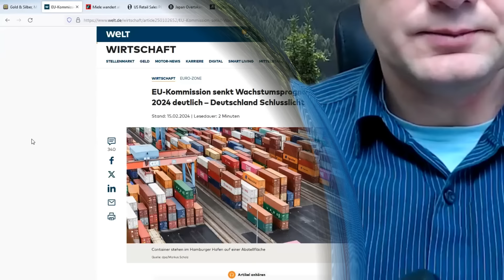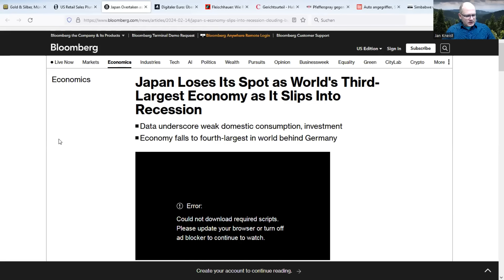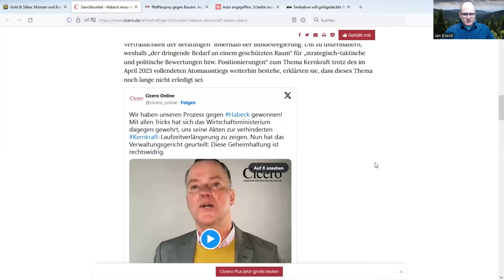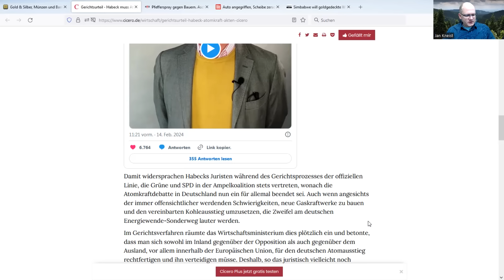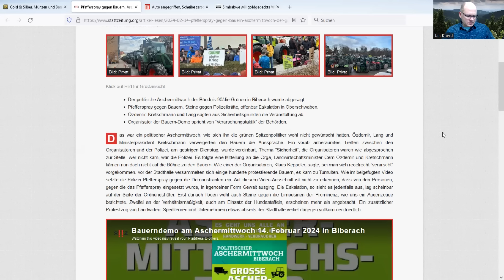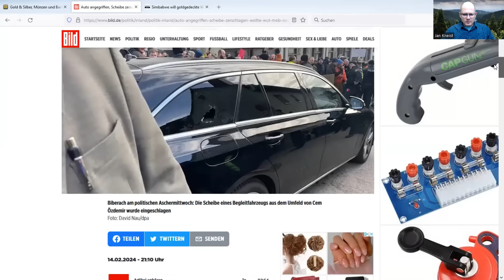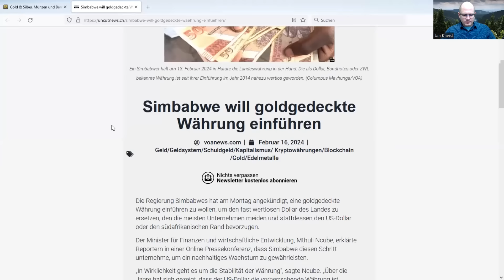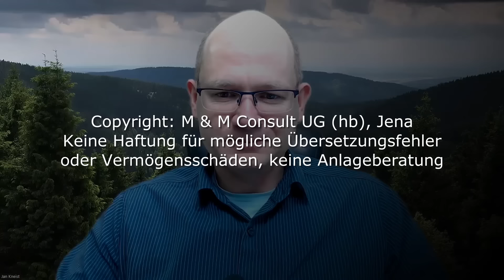💥Top News💥 - Zwei ganz dicke Bolzen?!😡 & Gold ‼️Skandal?‼️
Deutschland ist zum kranken Mann Europas geworden. Die EU-Kommission erwartet 2024 für die Eurozone ein Wirtschaftswachstum von 0,8%, für Deutschland nur 0,3%. Weitere Unternehmen verlagern ihre Produktion, darunter Miele. Auch aus den USA und Japan kommen ungünstige Meldungen. In den USA sinken die Einzelhandelsumsätze im Januar mit 0,8% stärker als erwartet, Japan rutscht in die Rezession. Deutschlands Probleme sind auch durch die Energiepreise verursacht. Vor dem Abschaltungsbeschluß der letzten deutschen KKW könnte es im Wirtschaftsministerium kritische Stimmen gegeben haben. Die bisher als geheim eingestuften Akten müssen herausgegeben werden, wenn das jüngste Urteil rechtskräftig wird. In Biberach konnten die Grünen keine Aschermittwochs-Veranstaltung wegen wütenden Bauernprotesten abhalten. Dabei wurde von der Polizei Pfefferspray eingesetzt und eine Scheibe eines Regierungsfahrzeuges ging zu Bruch. Wer war der Verursacher? In Simbabwe plant man die Einführung einer Goldwährung, um endlich wieder Stabilität zu erreichen.

(dort 12:32 Uhr heute, Video 2 Biberach mit Geschoß)

‼️Sie interessieren sich für Gold, Silber, Minenaktien, gedeckte Kryptos und mehr?

Folgen Sie mir auf gerne Twitter und Telegram!

Fortuna Silver Mines Inc. ist ein kanadisches Edelmetall-Bergbauunternehmen mit 5 in Betrieb befindlichen Minen in Argentinien, Burkina Faso, Elfenbeinküste, Mexiko und Peru. Nachhaltigkeit ist ein wesentlicher Bestandteil all unserer Tätigkeiten und Beziehungen. Wir produzieren Gold und Silber und schaffen durch effiziente Produktion, Umweltschutz und soziale Verantwortung langfristig gemeinsamen Wert für unsere Stakeholder. (Quelle: Fortuna Silver Mines Inc. Webseite)

❗Risikohinweise und Pflichtangaben nach § 34b WpHG und FinAnV

Dieser Beitrag stellt keine Kauf oder Verkaufsempfehlung des besprochenen Unternehmens dar und es wird darauf hingewiesen, daß der Interviewer keinerlei Haftung für mögliche Vermögensschäden übernimmt. Jedes Aktieninvestment ist risikobehaftet bis hin zu einem möglichen Totalverlust und jeder Zuschauer/Zuhörer ist für seine Anlageentscheidungen selber verantwortlich. Konsultieren Sie Ihren Anlageberater.

Alle Informationsquellen des Interviewers (neben der interviewten Person) sind öffentlich zugänglich.

1) stehen in Geschäftsbeziehungen zu dem Emittenten bzw. verbundenen Parteien des Emittenten.
2) sind am Grundkapital des Emittenten beteiligt oder könnten dies sein.
3) waren innerhalb der vorangegangenen zwölf Monate an der Führung eines Konsortiums beteiligt, das Finanzinstrumente des Emittenten im Wege eines öffentlichen Angebots emittierte.
4) betreuen Finanzinstrumente des Emittenten an einem Markt durch das Einstellen von Kauf- oder Verkaufsaufträgen.
5) haben innerhalb der vorangegangenen zwölf Monate mit Emittenten, die selbst oder deren Finanzinstrumente Gegenstand der Finanzanalyse sind, eine Vereinbarung über Dienstleistungen im Zusammenhang mit Investmentbanking-Geschäften geschlossen oder Leistung oder Leistungsversprechen aus einer solchen Vereinbarung erhalten.

1) und 2) sind aktuelle Interessenkonflikte